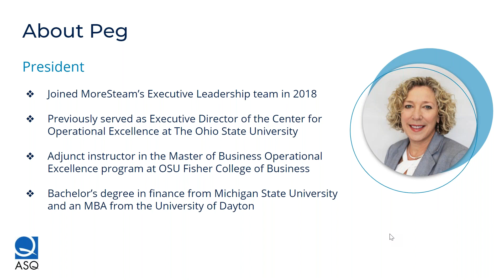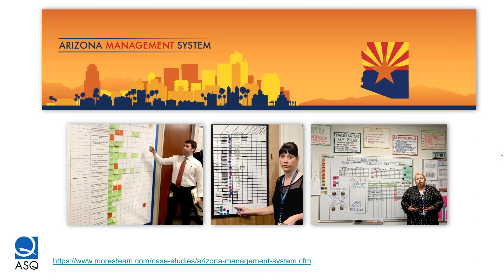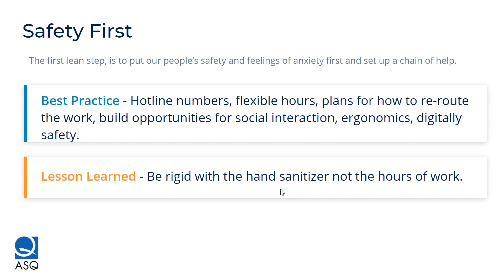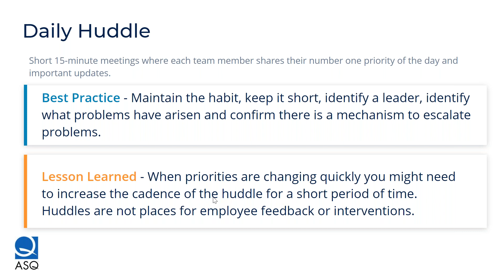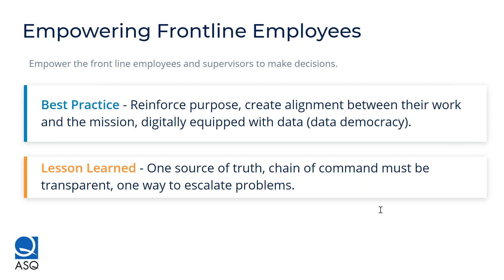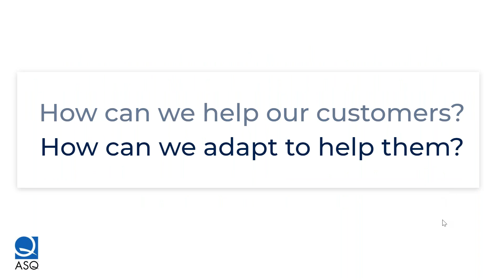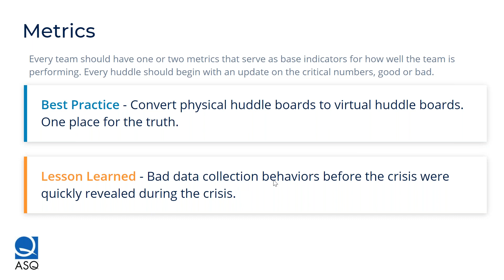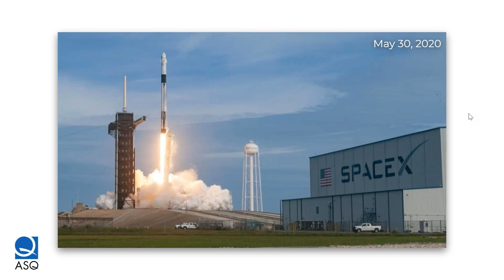Applying Lean Principles to Today's Workforce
A core principle of Lean management is about observing the place where work is happening – but how can we accomplish that with a remote workforce? Join Peg Pennington, MoreSteam President, for a group discussion about lessons learned and best practices of Lean management in today's increasingly virtual workspace. (Hosted by: ASQ-Columbus Section)

Sign up for our newsletter to receive monthly insights on Lean Six Sigma via thought-provoking articles, teaching tools, and valuable practical resources.

MoreSteam.com provides practice-based eLearning and software that help you and your organization to rapidly - and cost-effectively - advance your process improvement performance - no matter where you choose to work.